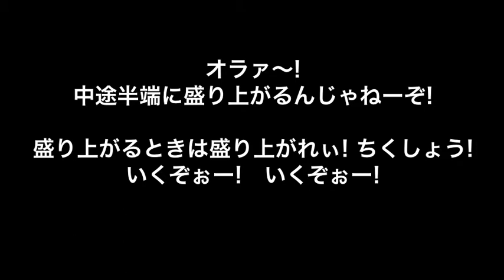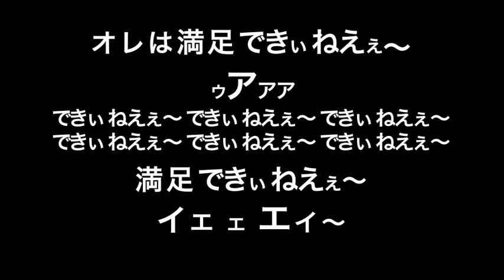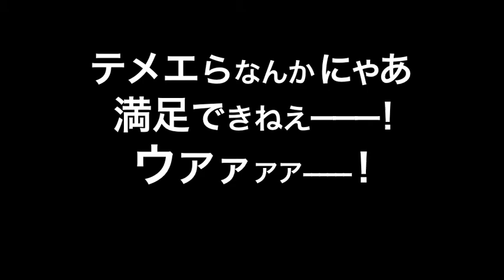オレは満足できねぇ〜! 清志郎+伸治 NO NUKES! SHOUT集 第4版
第3版と微妙に... 変わっています。あまりにも貧しくえげつない連中が興じている政局に、時折めげそうになりますが... 過酷な被曝環境に捨て置かれている福島の人々... こどもたち... 幼気ないきものたち... なんとかしなければと思うのは、右も左もないあたりまえの焦燥。しかしなぁ... 石原、橋下、安倍を持ち出すまでもなく、政治、産業界の連中がどんどん右傾化していき、「裏を取る」というジャーナリズムのイロハも忘れてしまったマスコミがそういう流れを煽る時代になると... なんとかしなければと思う、そのアタリマエの気持ちを国会前で叫ぶだけで、左翼のように扱われてしまう、なんとも情けねぇ、そんな日本が、いまそこにある"危機"そのものであるわけで... でも、めげていてはいけないよね! 継続は力なり、だ! 　何と言われようとも、毎週金曜、キヨシローガンガン鳴らす仲間のところでオイラはパワーをフル充電してもらって、国会や首相官邸、経産省、文科省、東電本社を取り囲むみんなと同じように、"止めろ! コノヤロー! 即廃炉ビーム" をガッ、ガッツ、ガッツ、ガッツ、ガッ、ガッガッガッガッ! と撃ち込みながら、たっぷりうろついてやるぜ!

ひとりひとりのリアルな思いでこの国を動かそう!